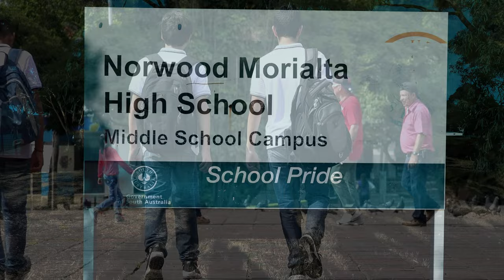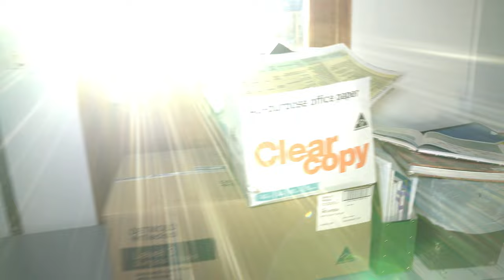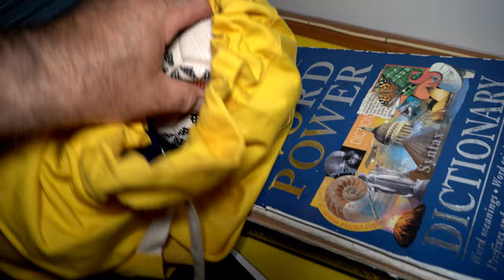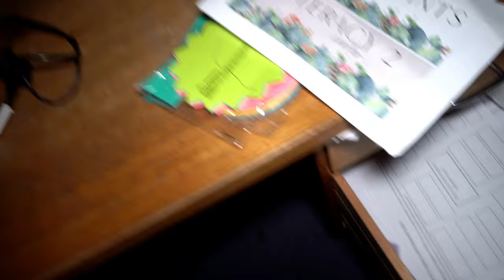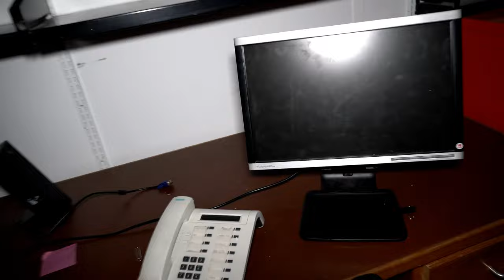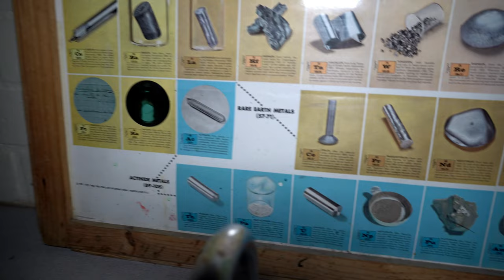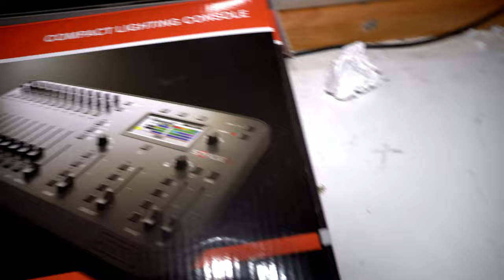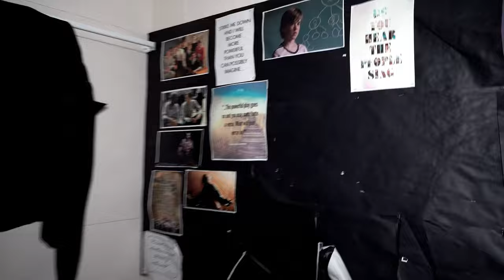Abandoned High School up For Demolition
An abandoned high school the Norwood Morialta school. The school opened its doors in 1962. In the sixties, a sports field and a turfed oval were constructed. The german exchange programme commenced in the 1970's, as did the gradual phasing out of hats and gloves for the girls. 1977 was one of great importance of Norwood High School. NHS was chosen as the only school in the state to be visited by his Royal Highness, the prince of wales. About 6000 students were present from Norwood and surrounding schools that assembled on the main oval. The Prince spoke to the congregation about the silver jubilee celebrations and the youth programme. 1980 Gymnasium was constructed on the south west corner occupying the site of the original basketball courts. Computers entered classrooms.  Morialta's history spans from 1975 until 1992 a school which had a brief but exciting history. It was named Morialta High School because of its proximity to the well known national park. In its short existence as a separate school Morialta catered for about 6000 students and over 500 staff members served there.